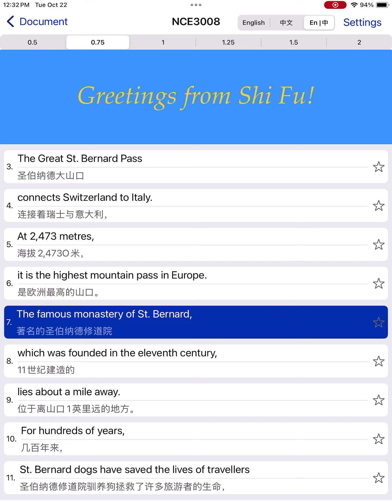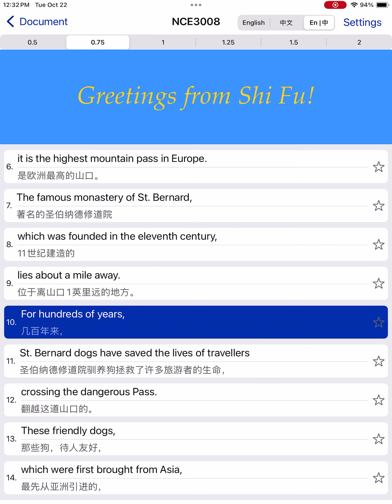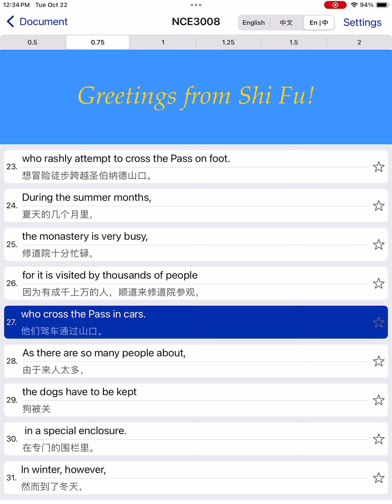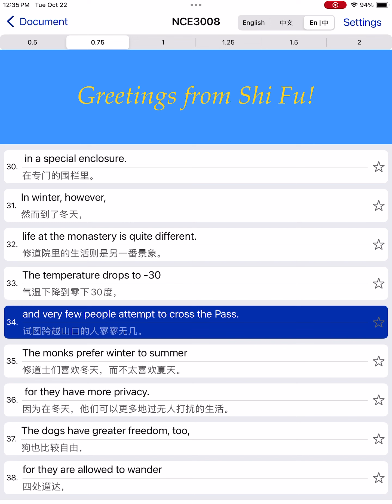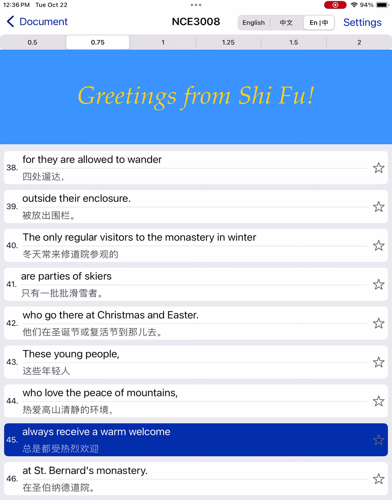A famous monastery｜《新概念英语》第3册 - 第8课（美音）｜《New Concept English》Book 3, Lesson 8｜2遍，.75倍速